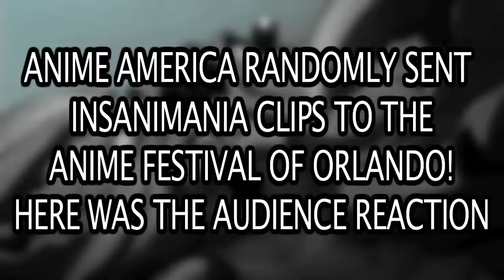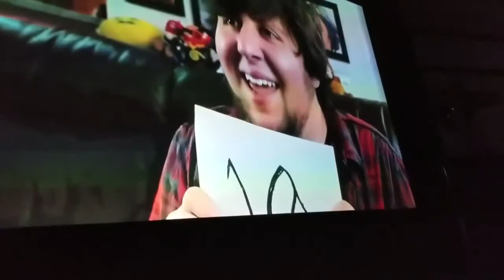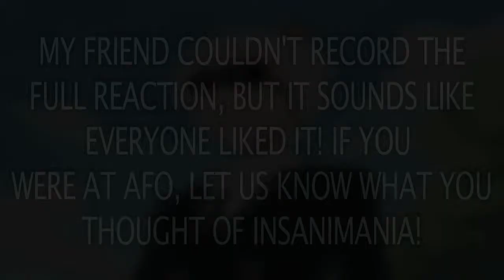INSANIMANIA AT AFO! - Anime Festival of Orlando 2017